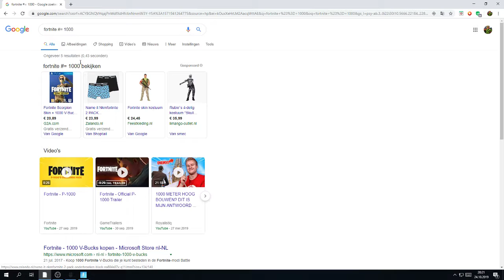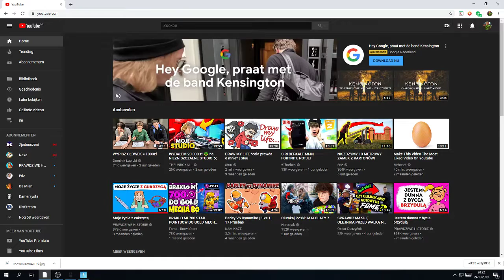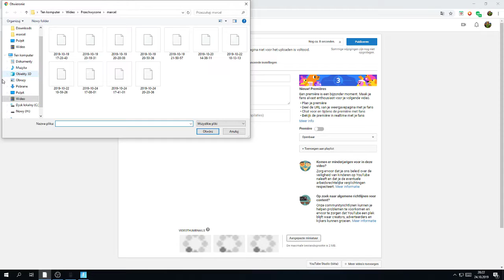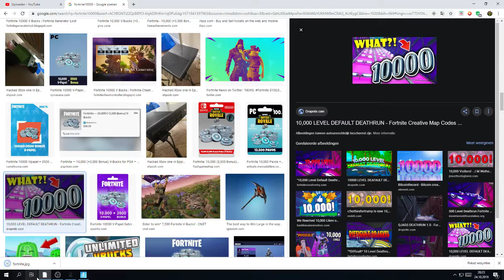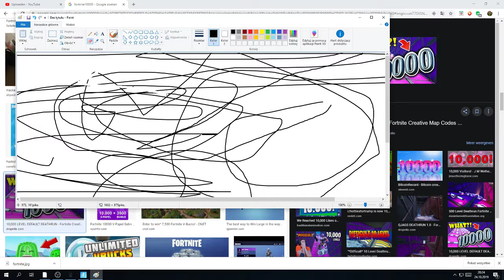jak zrobicz miniaturke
spoko siema